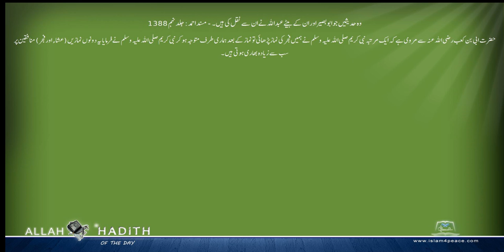وہ حدیثیں جو ابوبصیر اور ان کے بیٹے عبداللہ نے ان سے نقل کی ہیں ۔ Musnad Ahmed Urdu مسند احمد اردو